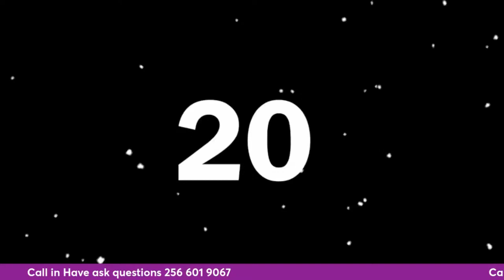How to Clean your firearms.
With Dustin Bailey